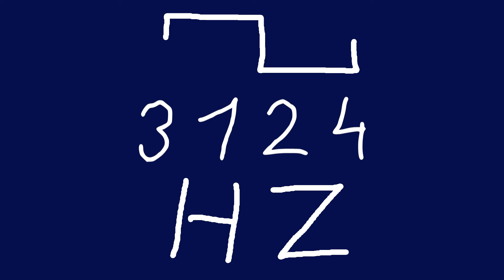3124 hz square